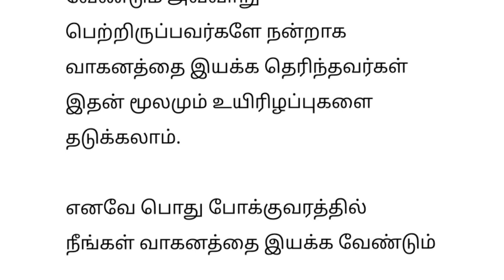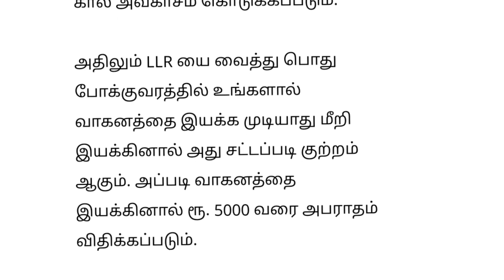🔴 வாகன ஓட்டிகளே உஷார் இதை செய்தால் 5000 ரூபாய் அபராதம்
வாகன ஓட்டிகளே உஷார் இதை மட்டும் செய்தால் 5000 ரூபாய் அபராதம்